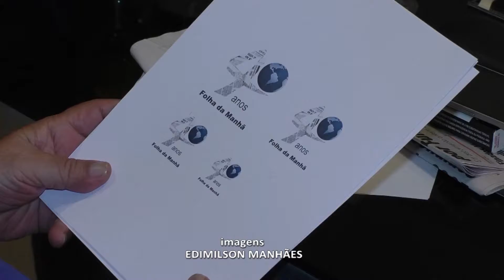Retrospectiva de eventos Grupo Folha de Comunicação 2017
Eventos realizados pelo Grupo Folha de Comunicação, em 2017.